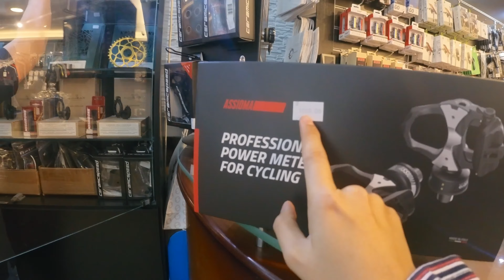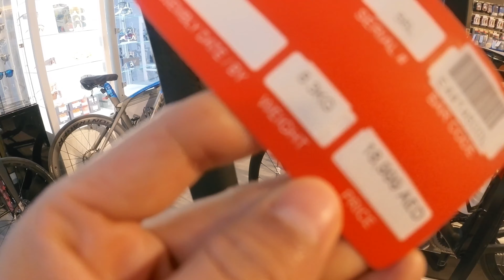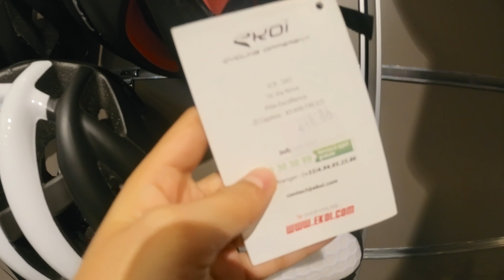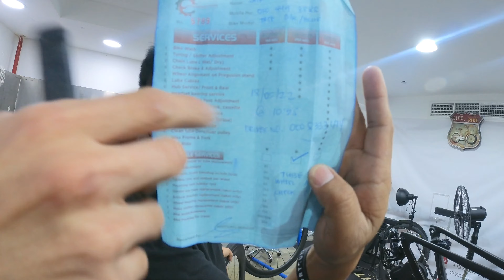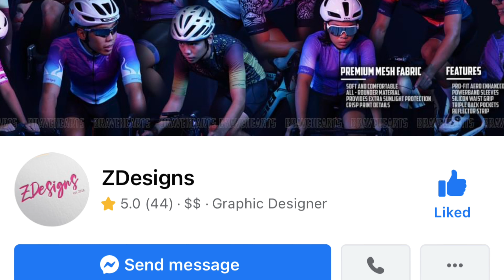NORMAL NA PRESYOHAN NG BIKE DITO SA UAE | Almost 1M | Gaye Paris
Gears:
USE LINK BELOW FOR DISCOUNT

Insta360
Bike matters bike shop
Bike vlogs